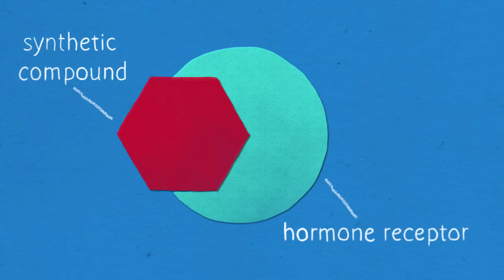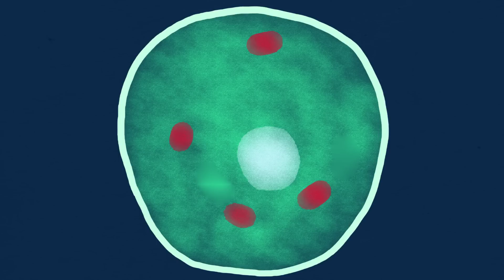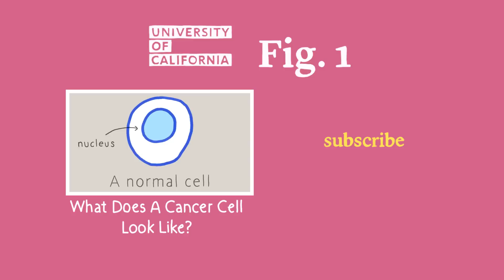How Do Our Bodies Fight Off Dangerous Chemicals?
UC San Diego's Amro Hamdoun explains how you can think of cells like night clubs. With every substance that a cell encounters it has to decide which to eliminate and which to let in. Since humans have generated over 80,000 synthetic compounds, it's now ever more important to understand both what these substances are doing to our bodies, but to also create a rule book for making these chemicals safer.

FEATURING: Amro Hamdoun, Professor of Biology, Scripps Institution of Oceanography, University of California, San Diego